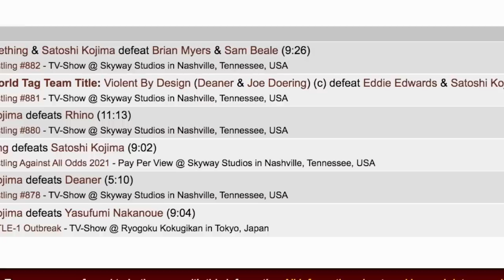A world title run but was it any fun? Satoshi Kojima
This is a season 3 Ring of The Hawk video on Satoshi Kojima I barely knew ya! He was used to elevate mlw. Not really much to say he was an ajpw star.